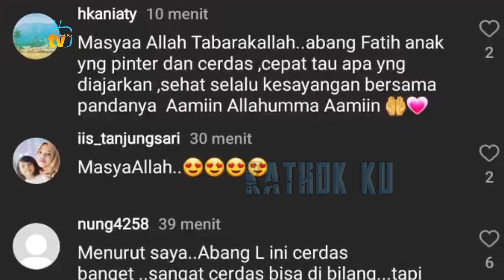Pagi2 Bulan Puasa Adem Dengar LESLAR & Abang L Sholawatan❗️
Jangan Lupa: _
Thankz!!..